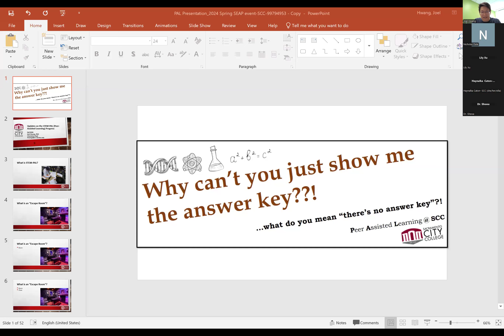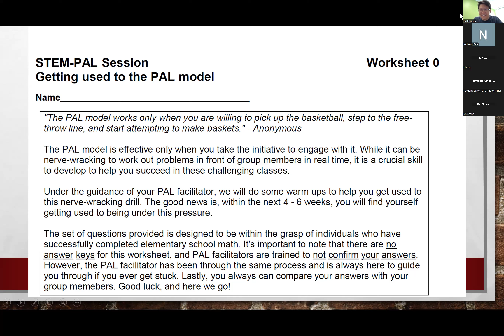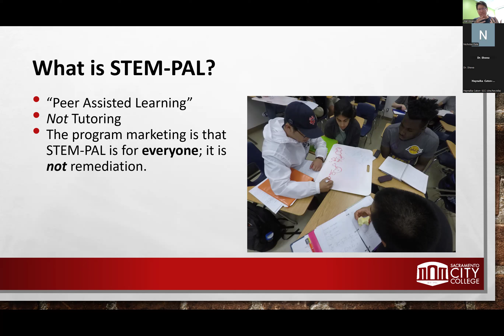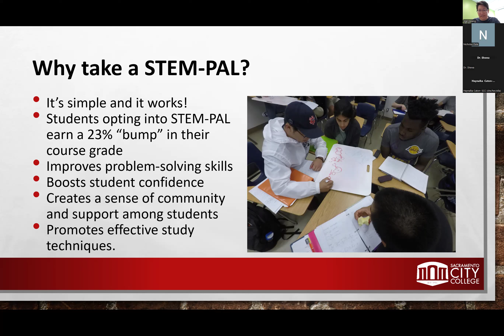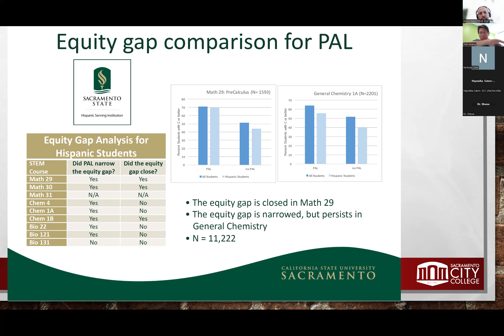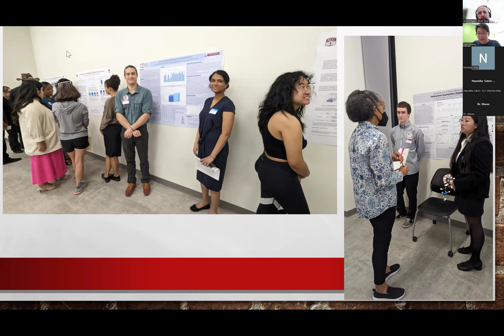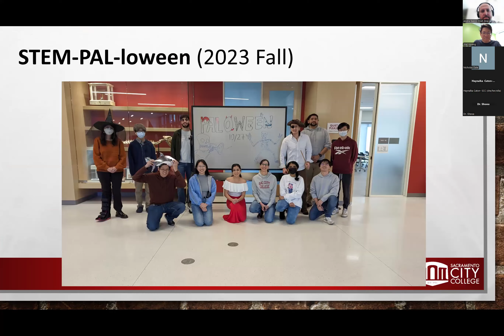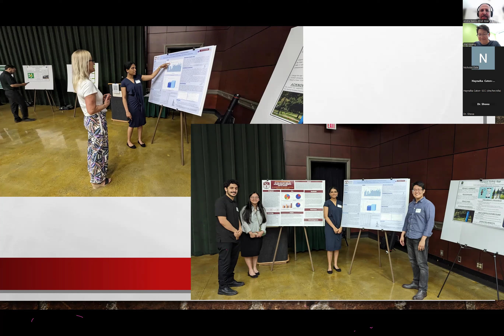STEM PAL Flex Workshop by Joel Hwang